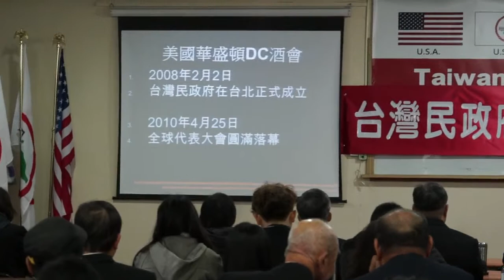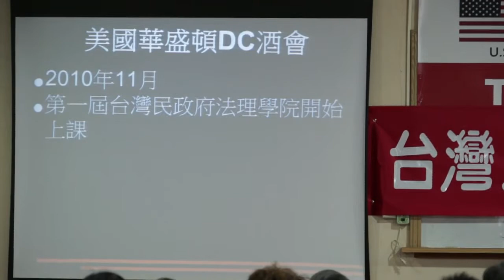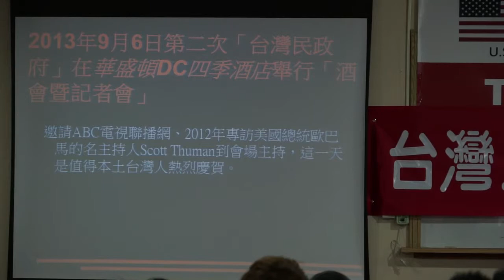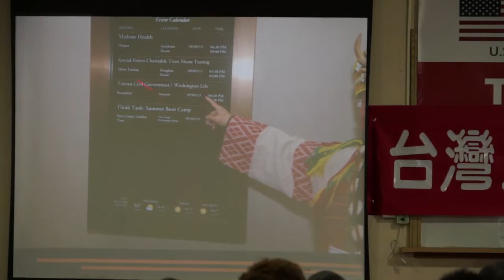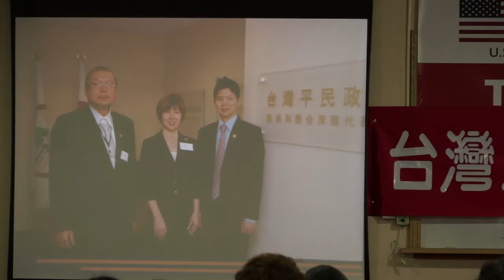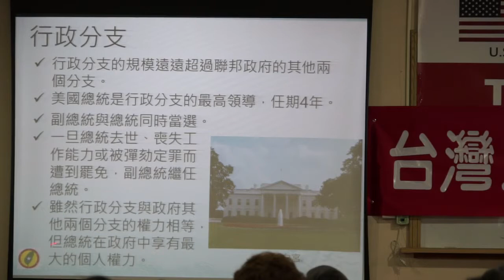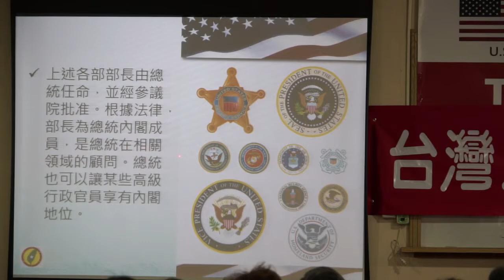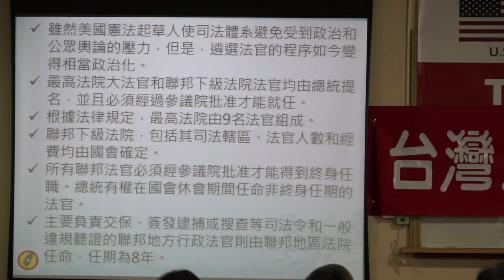140215-4-華盛頓酒會暨記者會感言-陳鈴芳-台灣(民)政府第五梯次法理點召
140215-4-華盛頓酒會暨記者會感言-陳鈴芳-台灣(民)政府第五梯次法理點召